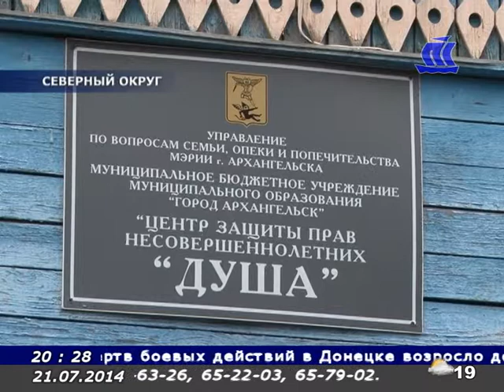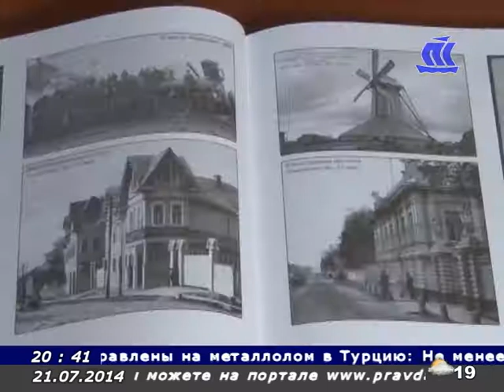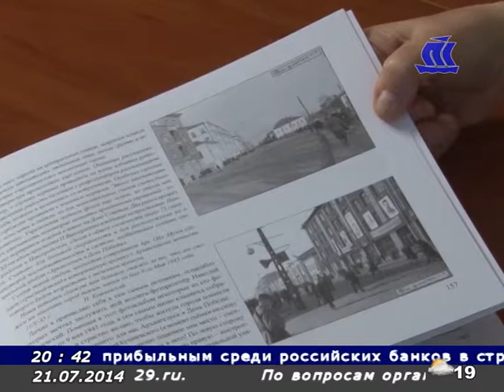Панорама Севера 21 07 14